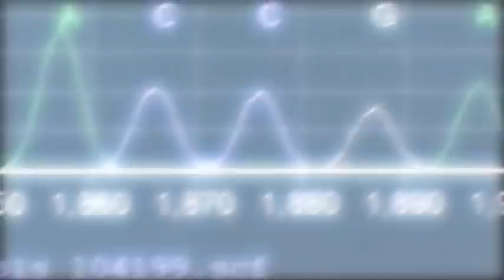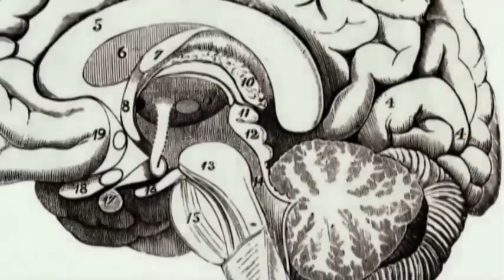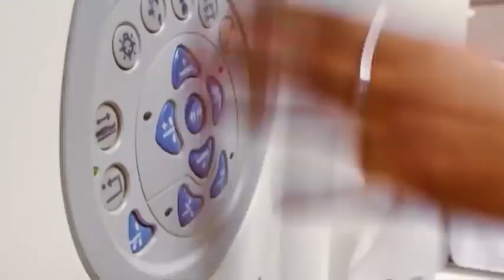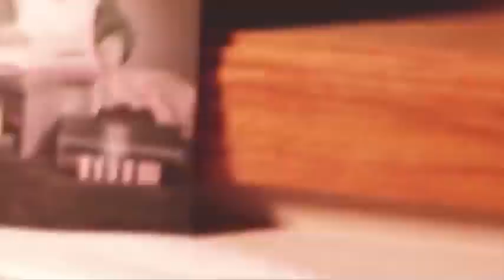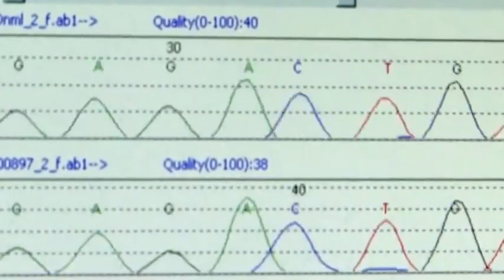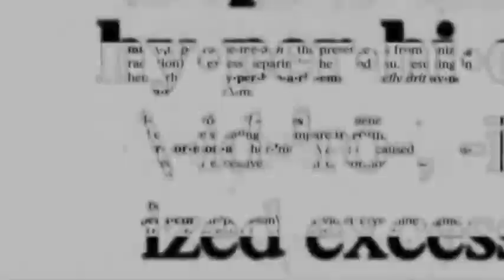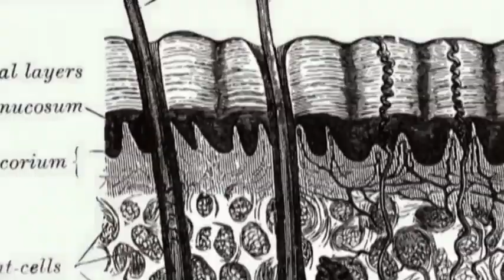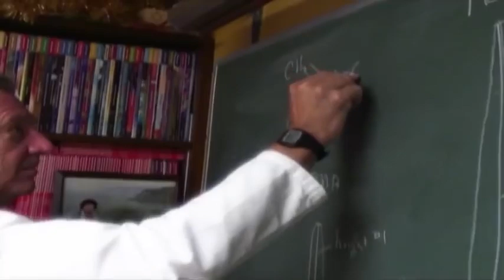Mystery Diagnosis - Boy Who Stopped Walking